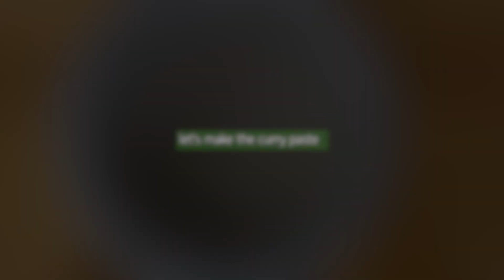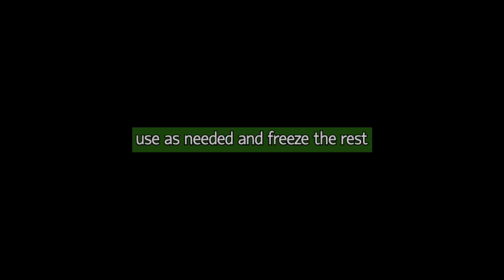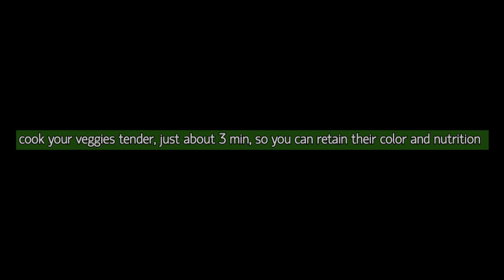Thai Green Curry (includes curry paste recipe) | vegetarian | no fish sauce | no oyster sauce